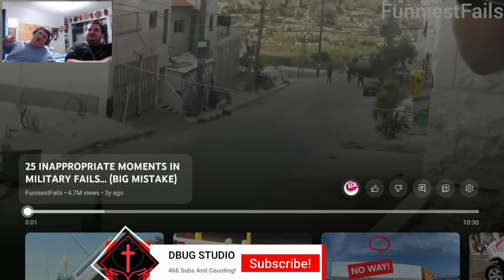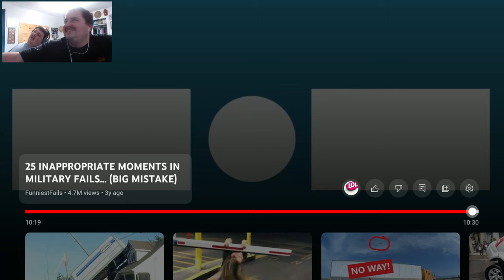Worlds WORST Military FAILS!!! REACTION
Get ready for some laughs with this reaction video to the world's worst military fails! From mortar mishaps to missile fails, this compilation will have you in stitches. Don't miss out on the funniest military fails on the internet!